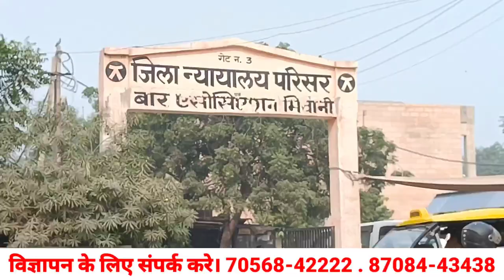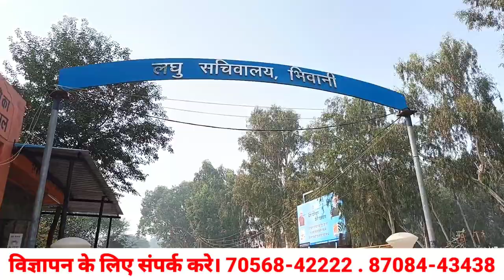भिवानी में DC और जजों के ऑफिस के आगे जन्नत और पीछे शहर का नरक जैसा हाल??